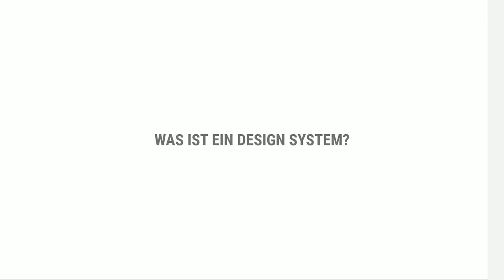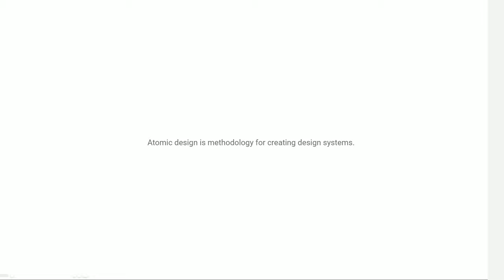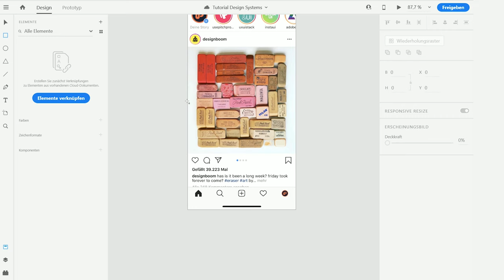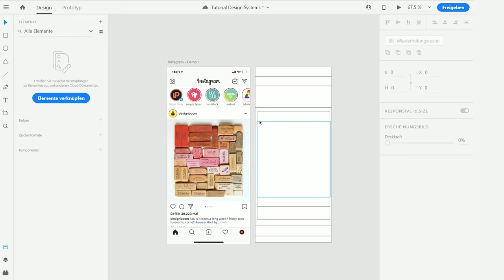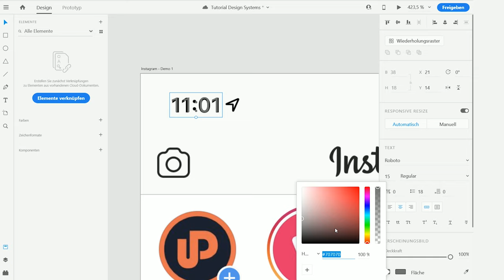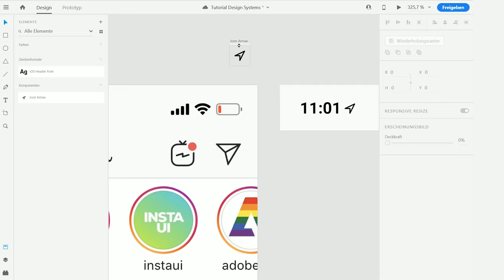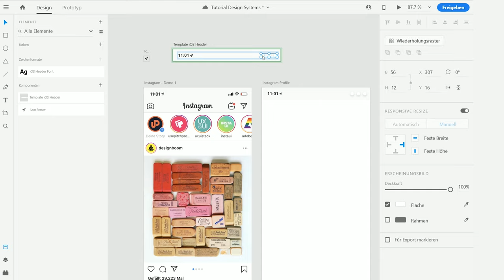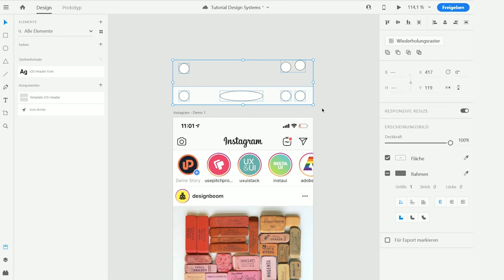Was ist ein Design System? Warum ist es so Awesome?? 👍 [TUTORIAL]